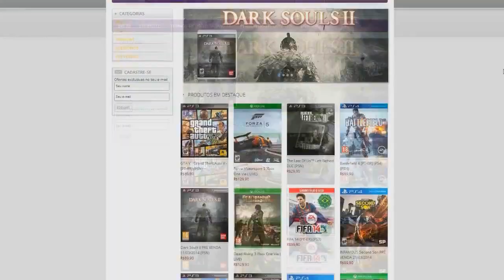VizzyE: Top Sniper Kills! - Week 11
REGRAS PARA PARTICIPAR :
- Estar inscrito no canal
- Clips em partidas rankeadas.
- Todos os Call of Dutys são válidos
- Coloque no título do e- mail Top 10 Sniper e faça uma breva descrição do seu clip.
-Mande sua PSN ID ou Tag do Xbox
- Se quiser ser mencionado na descrição me mande seu canal no youtube.

➝ Conheça a GGControles!

➝ Este vídeo é um oferecimento de Nova Era Games, jogos de XBOX ONE, PS3 & PS4 com preços excelentes!

➝ Baixe minha extensão para não perder nenhum vídeo!

➝ Ative as "Notificações por email" e "Mostrar uploads na feed" basta preencher a caixa ao lado do meu canal!